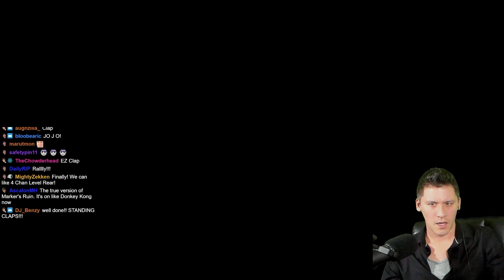FFXIV Bonds of Adamantite Reaction & Voice Acting (SPOILERS Endwalker)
*SPOILERS* Final Fantasy XIV - Bonds of Adamantite. funny moments, emotional reactions & highlights in the same scene. Sebbywebz tests his skill as an actor and plays every character in Sharlayan's Cargo Dock. Feelswalker strikes again. 22 voices 1 scene. Get rekt. Ree. Follow the Twitch stream if you want to see this Final Fantasy 14 streamer's first impressions, voice acting, video gameplay highlights, funny moments, Sebbywebz reactions, wins and fails, clips, memes, and my Sonic the Hedgehog lalafell get up to no good.

And no, I am not Markiplier

This is Sebbywebz, a new YouTube Channel where you'll find all of the best and funniest gaming moments from his livestream. The highlight videos released here will have tight editing (or not) and enhancements of the hypest moments to create an even more fun experience, as well as gateway into checking out the full length Sebbywebz content.

He has played numerous games on the channel ranging from genres like RPG, voice acting JRPG, Fighting Games, horror, Just Chatting and indies. Games like Elden Ring (open world Dark Souls game), Final Fantasy 7 Rebirth, FF16, FFX, FF9, FF8, FF6 / FF5 / FF4 (Pixel Remaster), FFX, Chrono Trigger, Kingdom Hearts, Legend of Dragoon, Castlevania: Symphony of the Night, TEKKEN 7 & 8, Baldur's Gate 3 and World of Warcraft. Some of his most popular videos are his voice acting for Final Fantasy XIV, his reactions both modern and retro video game classics, and his music videos.

Also wins, fail, reviews, whinges, rants, rage, and funny memes.